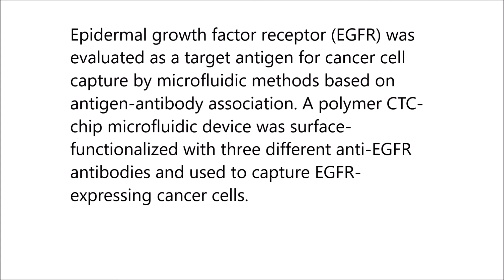Highly efficient capture of cancer cells expressing EGFR by microfluidic methods based on antigen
Highly efficient capture of cancer cells expressing EGFR by microfluidic methods based on antigen-antibody association. Takashi Ohnaga et al (2018), Scientific Reports

Epidermal growth factor receptor (EGFR) was evaluated as a target antigen for cancer cell capture by microfluidic methods based on antigen-antibody association. A polymer CTC-chip microfluidic device was surface-functionalized with three different anti-EGFR antibodies and used to capture EGFR-expressing cancer cells.

Capture efficacy depended on the type of antibody used, and cetuximab efficiently captured cancer cell lines that had a wide range of EGFR expression. Capture efficiency was analyzed from the viewpoint of antigen-antibody association in a kinetic process, i.e., cell rolling well-known in leukocyte adhesion, and antibodies with a smaller dissociation constant were shown to result in more efficient capture.

Moreover, a lower limit of cellular EGFR expression level for the capture was estimated and methods to decrease the limit were discussed based on densities of anti-EGFR antibody on the device surface.